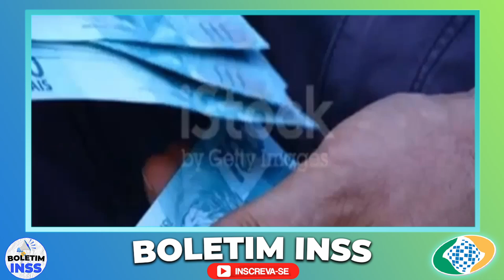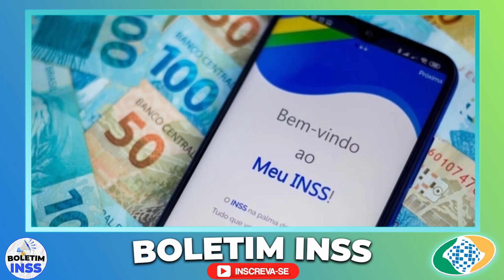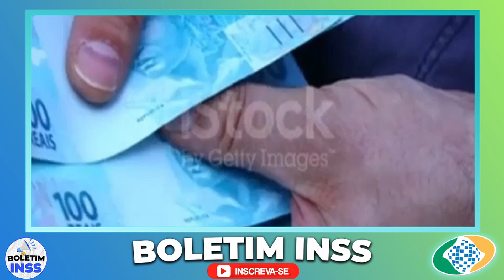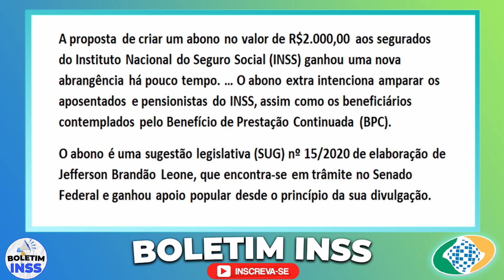SAIU UMA VITÓRIA!! ABONO EXTRA de R$ 2.000 NA CONTA DOS APOSENTADOS - PAGA EM JULHO? VEJA AGORA!